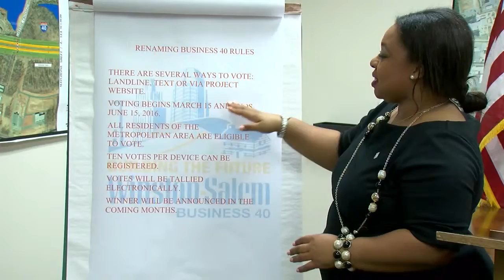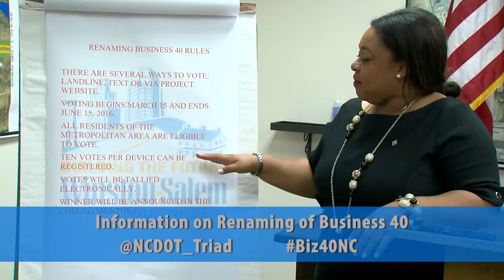Renaming of Business 40 - Voting Information